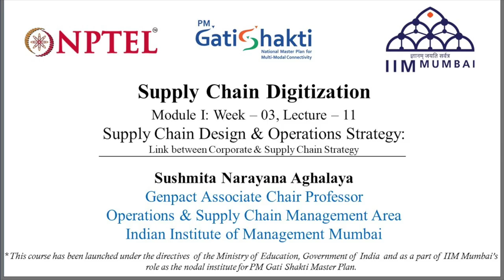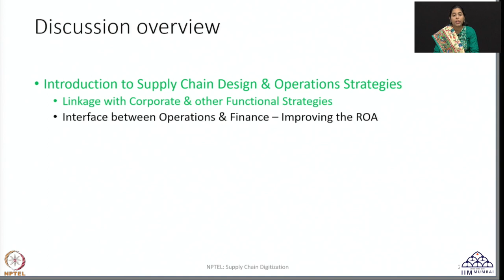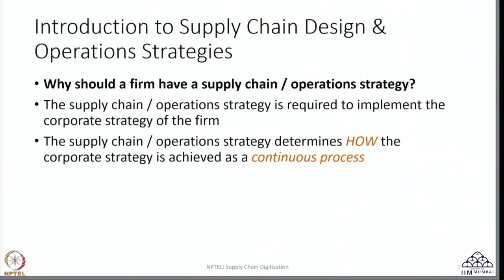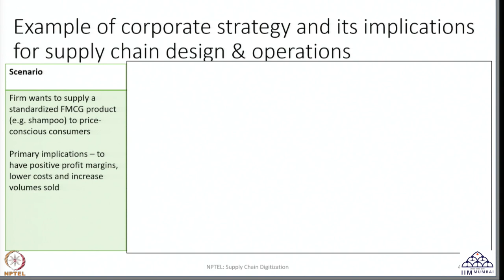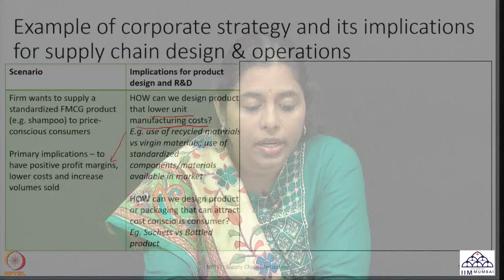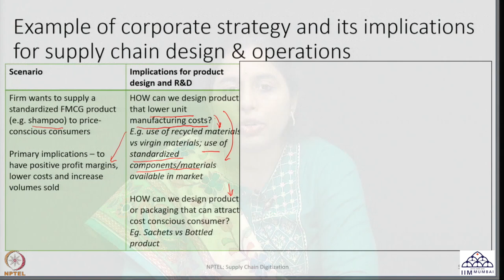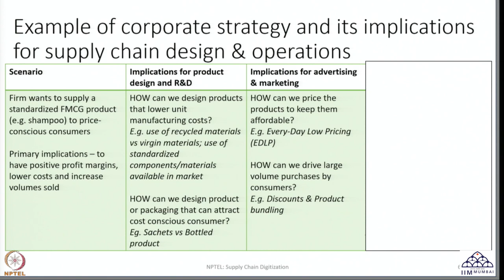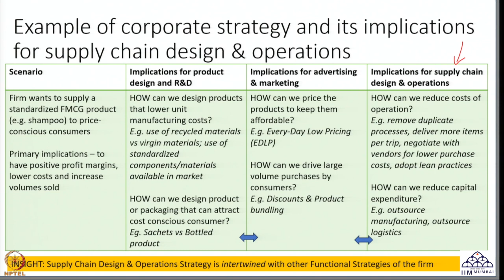Week 03: Lecture 11: Link between Corporate & Supply Chain Strategy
Week 03: Lecture 11: Supply Chain Design & Operations Strategy: Link between Corporate & Supply Chain Strategy